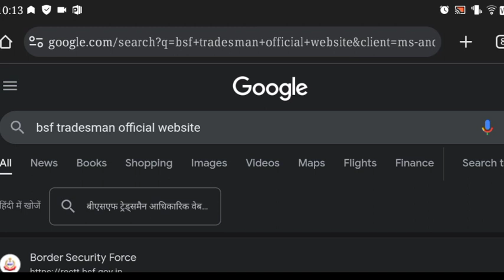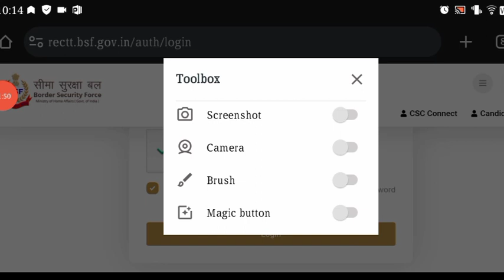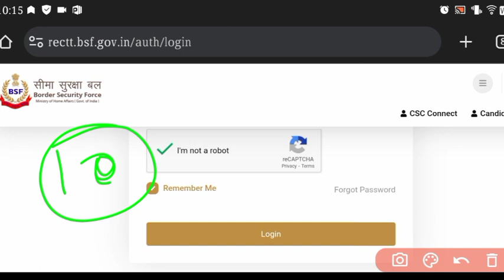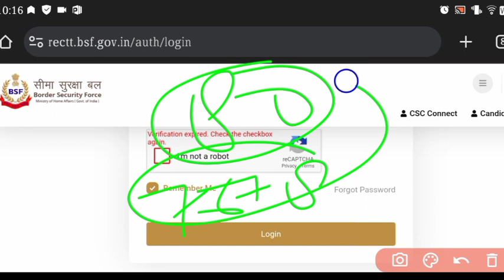BSF Tradesman Result 2023 ! New Update 🔥 BSF Tradesman Exam Result 2023 ! BSF Tradesman Result 2023